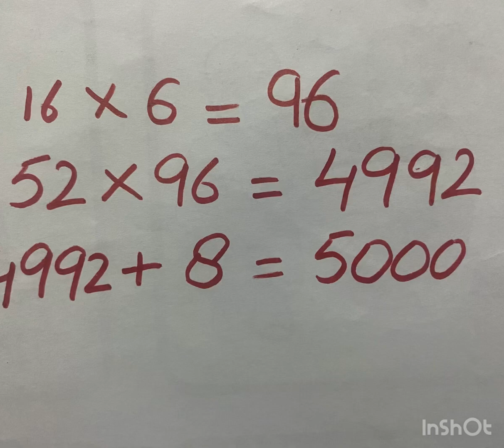How to count Bricks on site.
In this video you can learn how simply you can count bricks on site . This video is very useful for site engineers, Builders, contractors, house owners